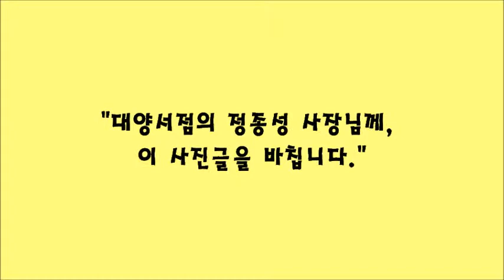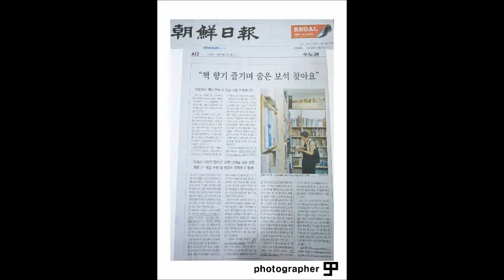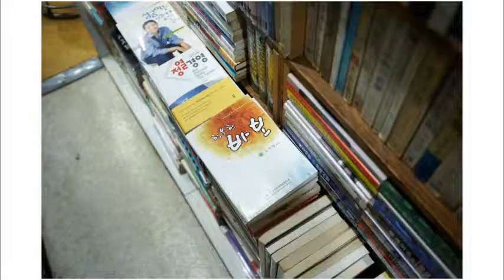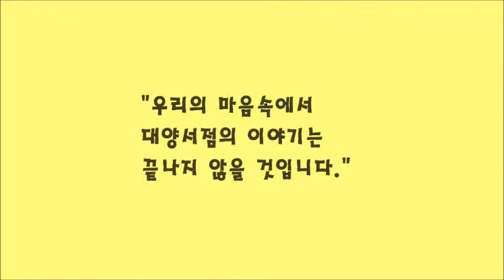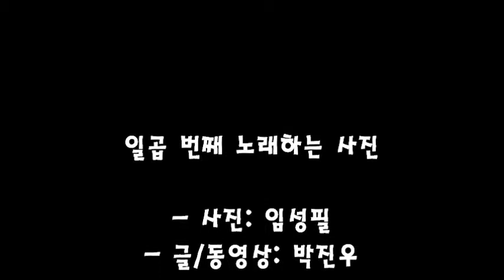[우필진] 이승환. 화양연화. (대양서점에서 읽은, 우리의 끝나지 않은 이야기)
"화양연화" 뮤직비디오(우필진 제작)
대양서점에서 읽은, 우리의 끝나지 않은 이야기